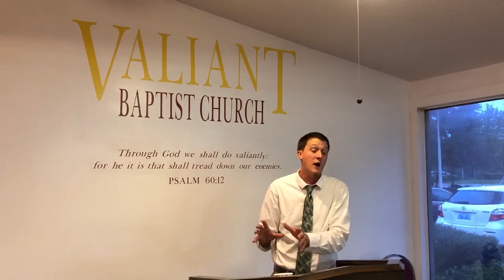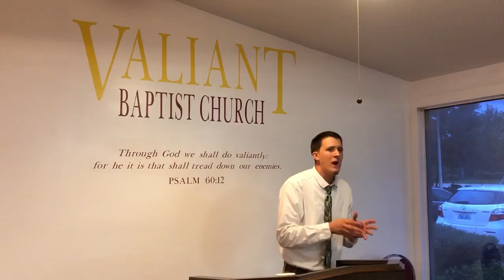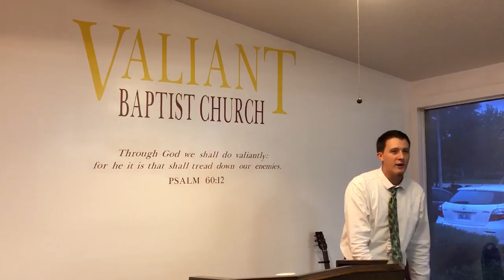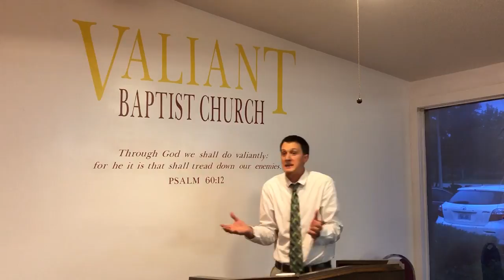The Book of Ruth Chapter 1 | Pastor Tyler Baker | Racism Interracial Marriage, Famine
Preached on Wednesday 8/8/2018